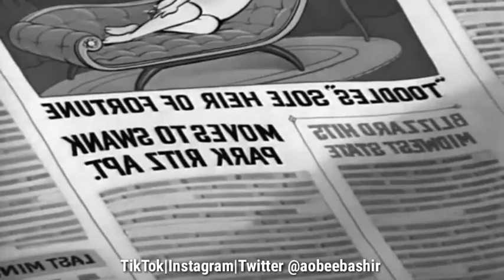Sad Afro Beat [2020] Emotional Afrobeat Instrumental |Afro fusion Type Beat "LoMNy" by_AobeeBashir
(77 Bpm)

You must/should give due credit to me for any of my beats that you're using with “prod by_AobeeBashir"
for  purchase and lease of beats, inquiries and collaborations.

👍Like if you loved what you heard.

🗣️Let me know your thoughts and opinions in the comments section below.